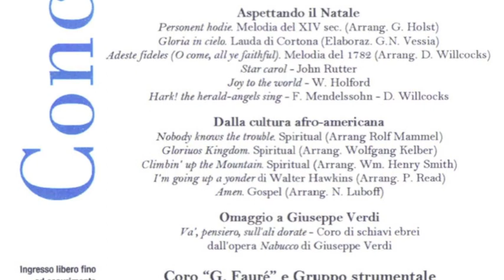Adeste fideles - brano del '700 di compositore anonimo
20 dicembre 2012
Conservatorio "Giuseppe Verdi" di Milano - Sala "G.Verdi"
brano estratto dal
"Concerto di Natale 2012"
Coro "G.Fauré" e Gruppo strumentale del Conservatorio "G.Verdi" di Milano

direttore - Maria Grazia Lascala